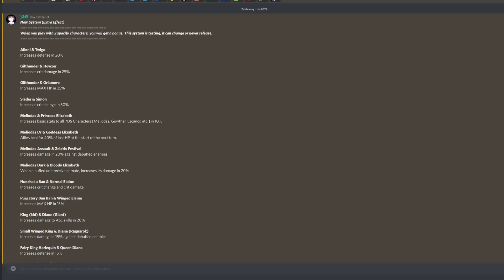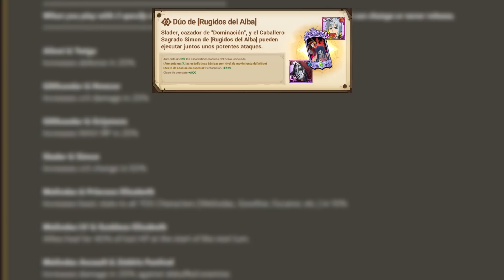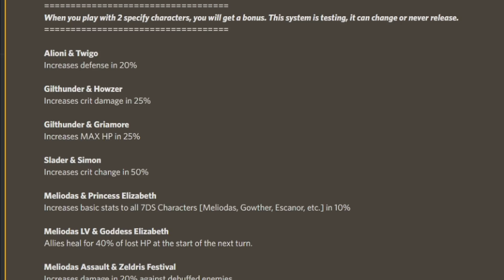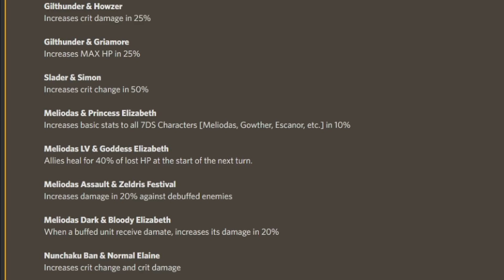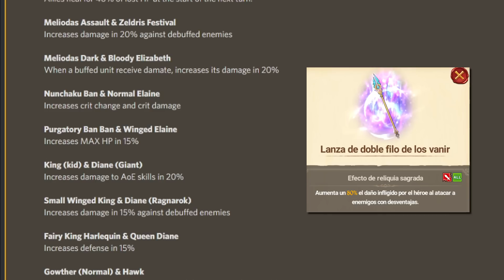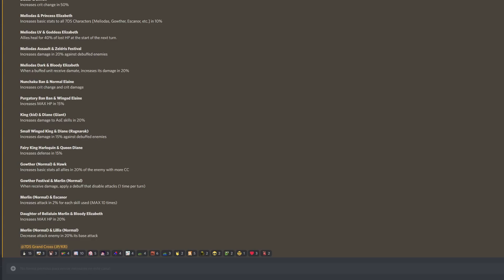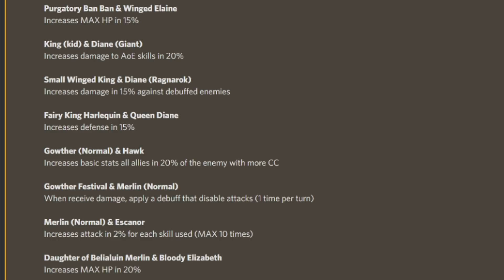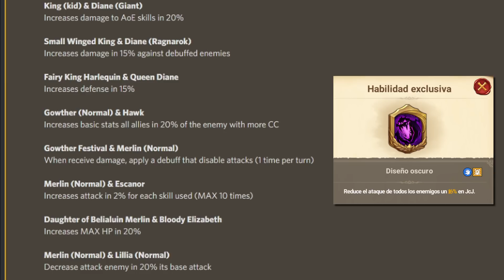¡¿NUEVO SISTEMA con DOBLE "PASIVA" llega al JUEGO?! - The Seven Deadly Sins: Grand Cross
👧🏻 Beneficios: Cuando te conviertas en miembro:
🔹 Y MÁS!!